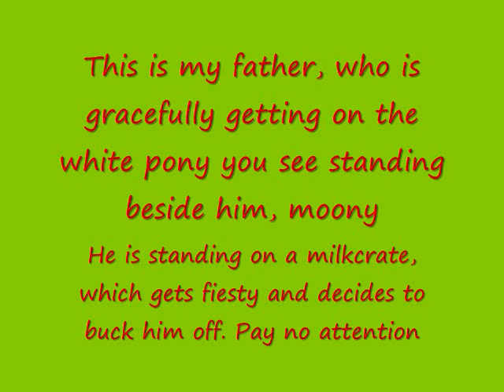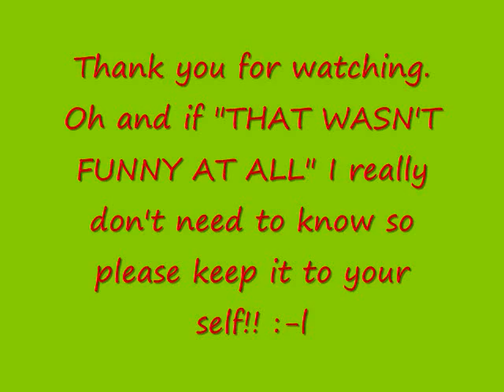My dad gets bucked off a milk crate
My dad is standing on a milk crate trying to mount the pony moony, and well. lets just say, it "bucks him off" :)